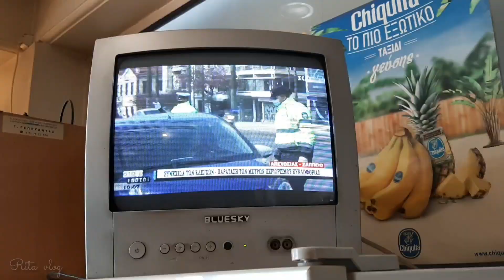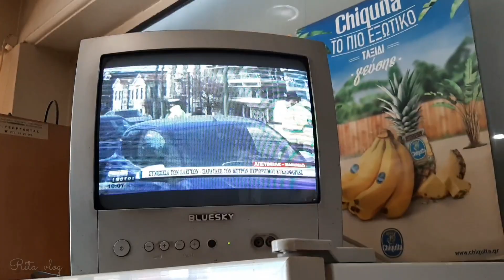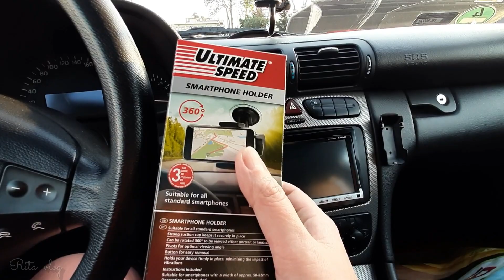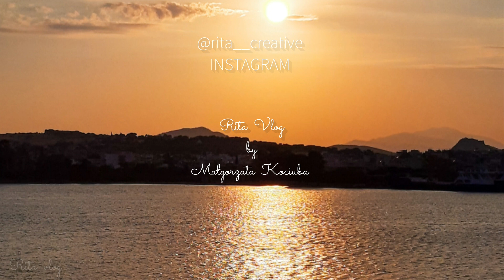ANALFABETYZM w Grecji 📖🖋 Grecja odc.27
W dzisiejszym vlogu:
- Analfabetyzm w Grecji
- depresja greczynek
- kolejka do banku
- czyszczenie pomarańczy

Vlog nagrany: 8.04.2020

Jeśli podobał Ci się ten filmik, daj proszę kciuka  w górę  i nie zapomnij o SUBSKRYPCJI kanału, żeby nie ominęły Cię nowości.
Dzięki Twojemu wsparciu będę miała motywację do dalszego rozwoju. Dziękuję Ci bardzo  😊💕

Zarejestruj się na Airbnb, korzystając z mojego linku, a otrzymasz zniżkę 109 zł na rezerwację domu. Otrzymasz też 39 zł do wykorzystania na atrakcję o wartości co najmniej 188 zł.